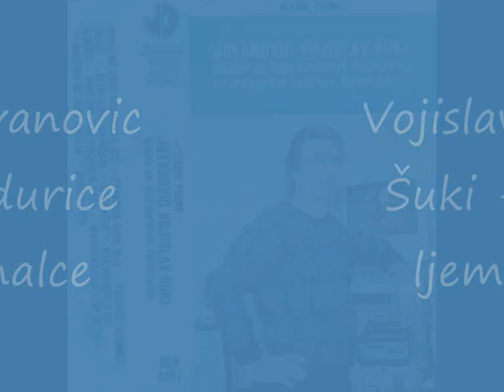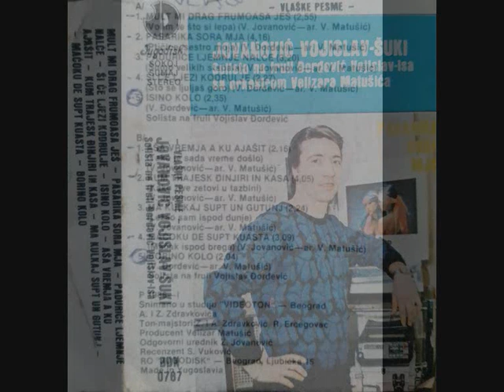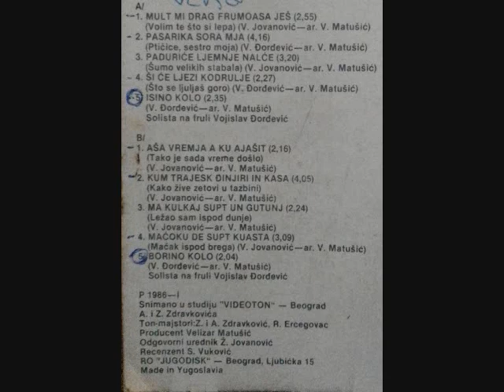VOJISLAV JOVANOVIĆ ŠUKI - PADURIĆE LJEMNE NALĆE